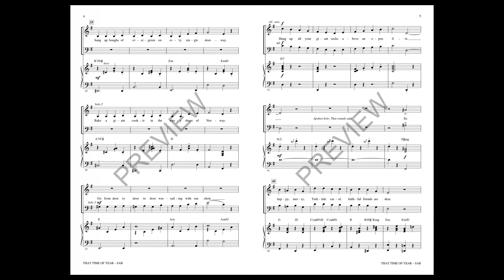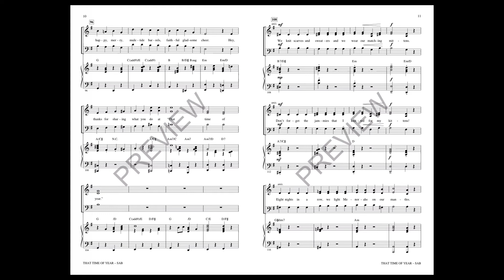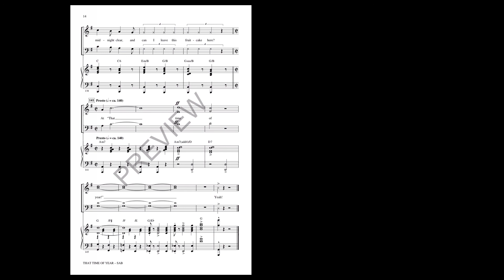That Time of Year (SAB Choir) - Arranged by Mark Brymer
From the third installment of the Frozen series, Olaf's Frozen Adventure follows the original film's comic reliefs, Olaf and Sven. In this upbeat and cheerful song we look at traditions that families have and how they impact our holiday seasons. This is a great choice for a winter concert.